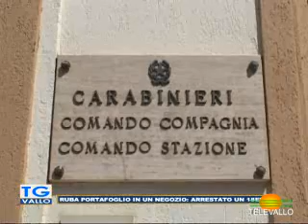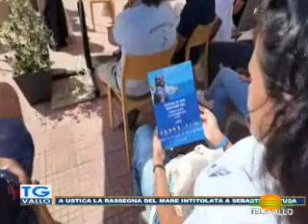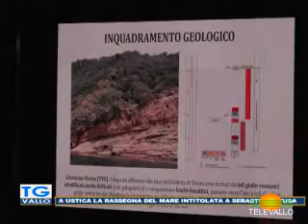TgVallo 25 settembre 2024